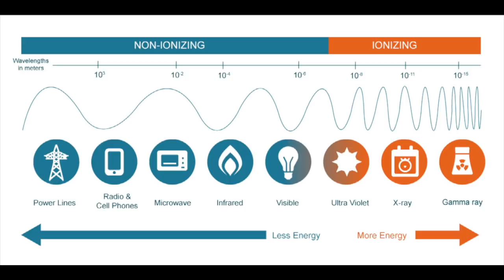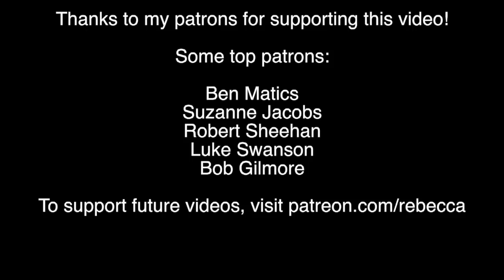Cell Phones Don't Cause Cancer!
Oh, this again. Let's debunk it. Again.